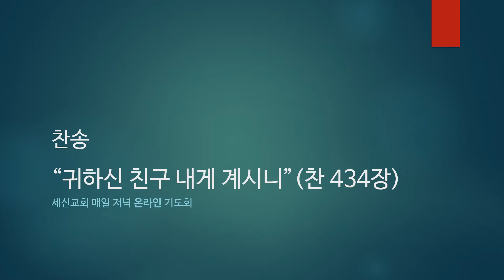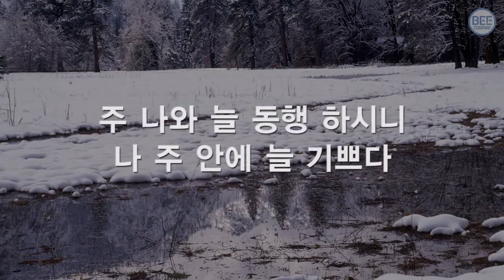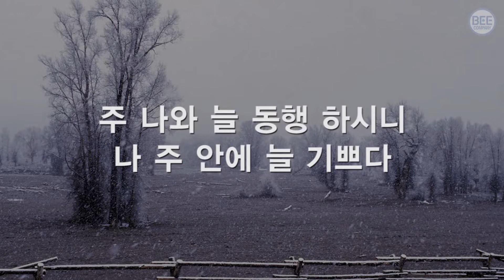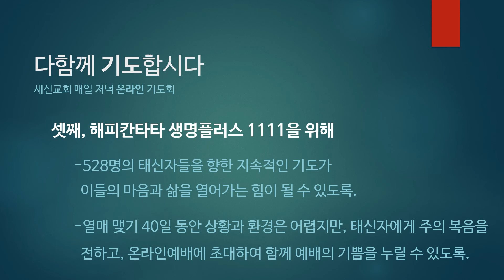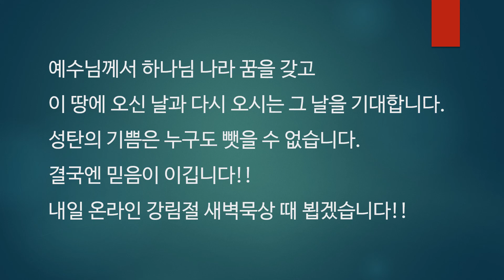[매일저녁 온라인기도회] 12월 14일 (월)